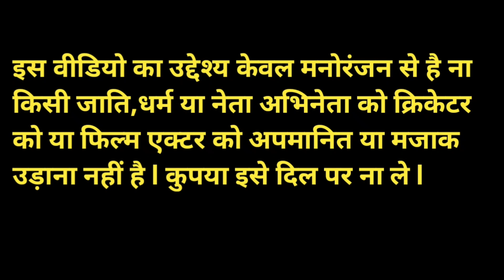Comedy Video 🤣 l हंस हंस कर पेट फूल जायेगा l Narendra Modi Rahul Gandhi Yogi Adityanath Amit Shah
funny video
cartoon video
new hindi comedy video 2023
viral comedy video 2023
modi vs owaisi funny video